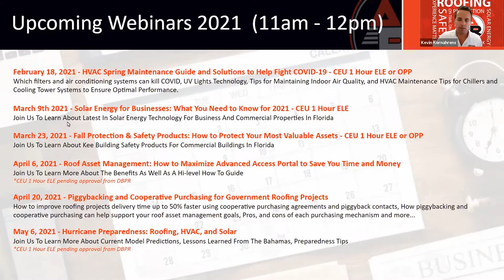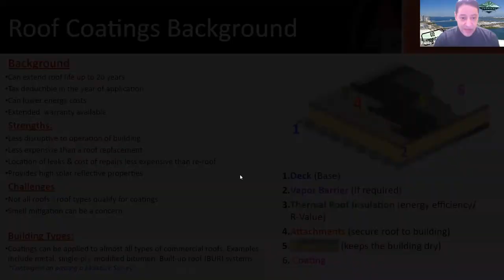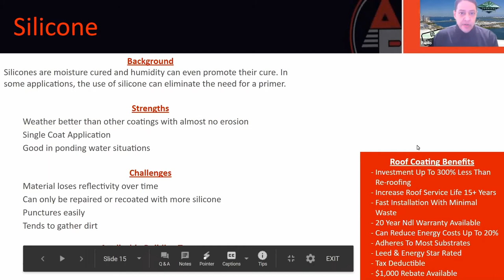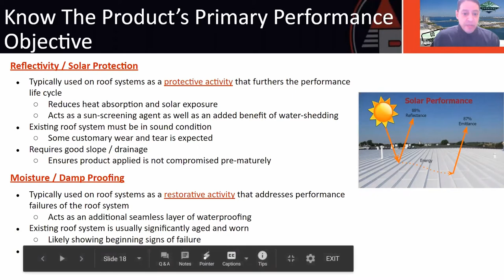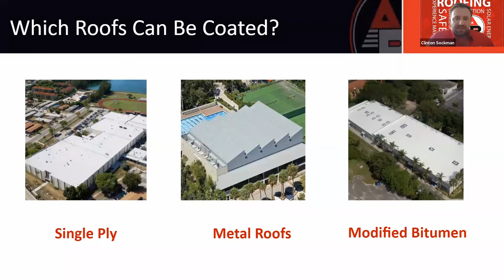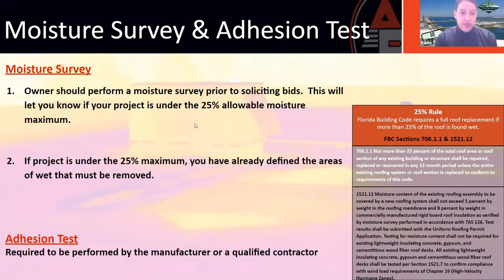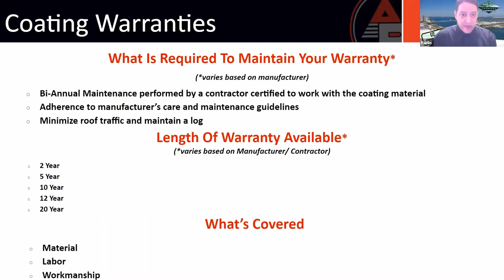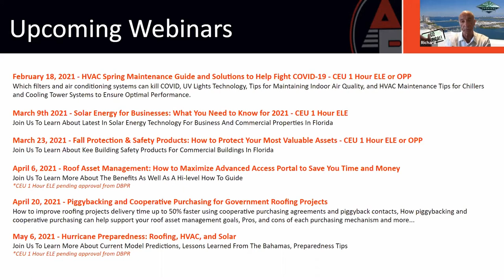Commercial Roof Coatings 101 Webinar 2021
Advanced Roofing Inc., commercial roofing contractor Florida, Don't have money to re-roof? Property managers learn everything you need to know about roof coatings for commercial properties and flat roof systems in Florida. Types of roof coatings solutions including Silicone, Acrylic, Urethane, PMMA, what type of commercial roof can be coated, best roof coating solution for condominiums near the ocean and warehouses, new code changes for 2021, maintenance tips, and roof coatings pricing guide.